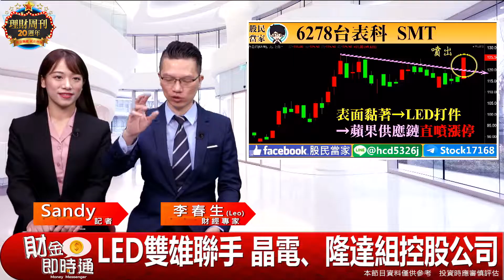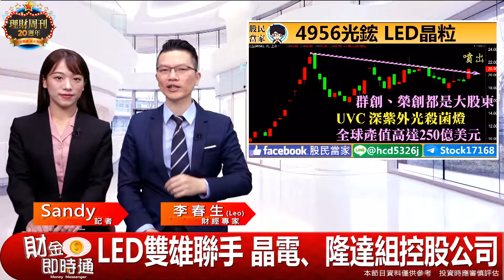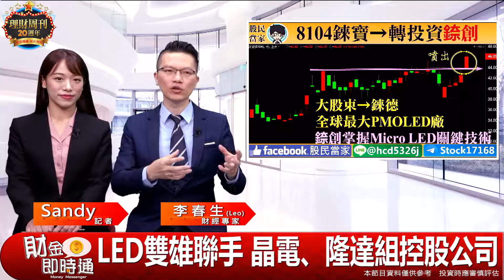財金即時通-20200619【LEO】／未演先轟動 LED族群可追嗎？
美股出現島狀反轉關鍵訊號
竟然有解可以拯救局勢
搶先看Leo怎麼說
🔥來哦！快來加入【股民當家】Telegram！